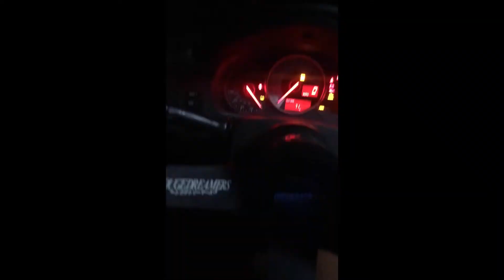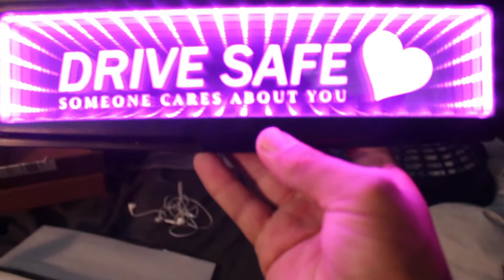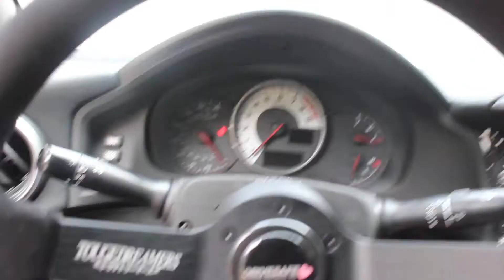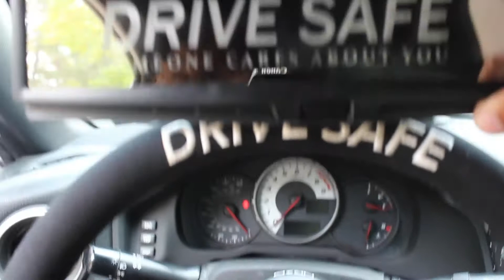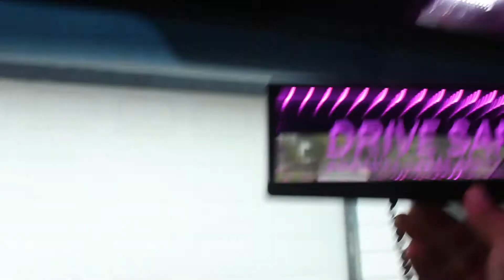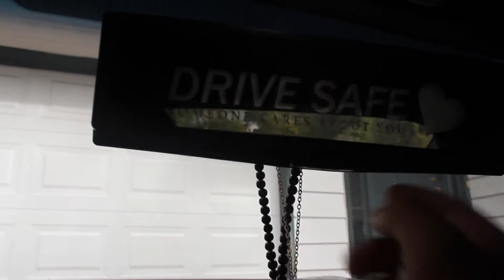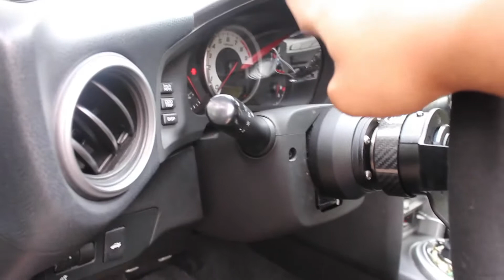JUST MADE MY INTERIOR 1000x BETTER WITH THIS SIMPLE MOD!!!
Just got this super cool interior piece from @Toguedreamers (company on instagram) and it adds a really nice touch in addition with my steering wheel that was produced by them with a collar with viilante.

I hope you guys are all excited for the upcoming changes to the fr-s and getting the teg back show ready!!

Also do not forget to support Charity @csmith.photos on instagram. She's amazing in her work!!